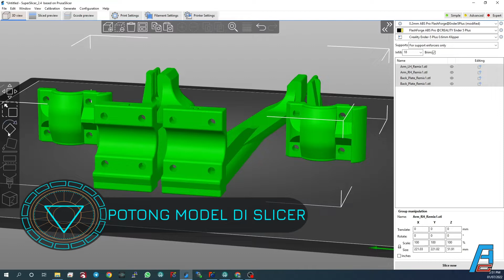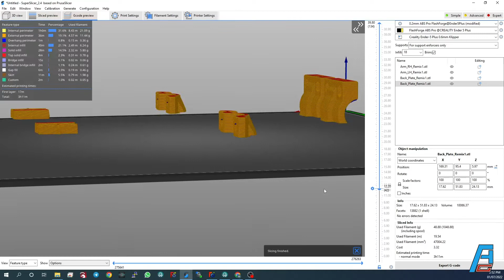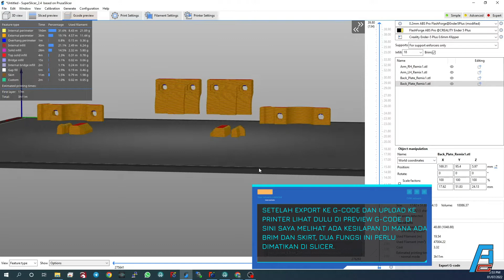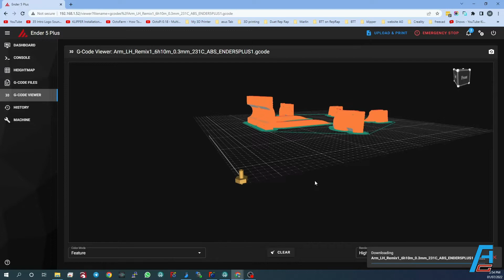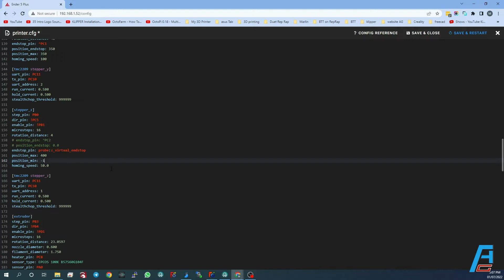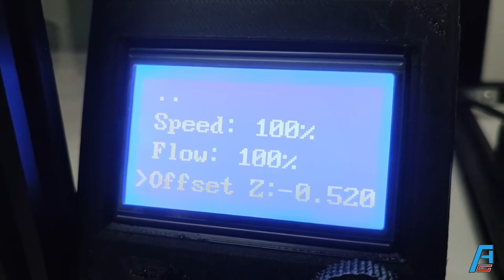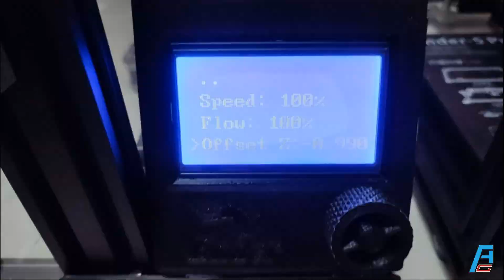Resume Printing Apabila Printing Terhenti Dengan Sebab-sebab Tertentu.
Video resume printing ini mengikut kaedah saya sendiri, mungkin lain orang lain cara dan kaedahnya. Video ini sekadar perkongsian untuk memberi serba sedikit idea jika menghadapi masalah seperti saya ini. Boleh komen jika ada yang saya tidak jelaskan di video ini.

Jika ada kesilapan saya mohon maaf, masih baru untuk menghasilkan video teknikal sebegini.